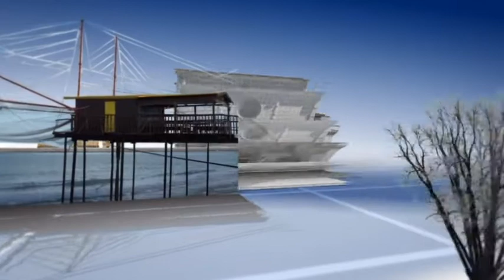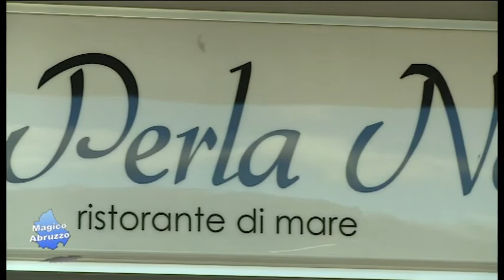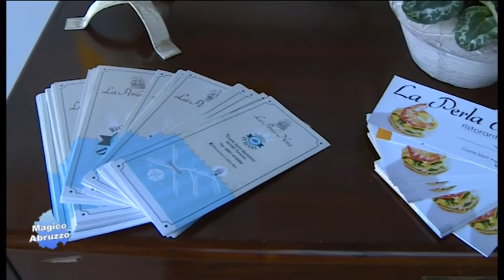Magico Abruzzo Puntata 1